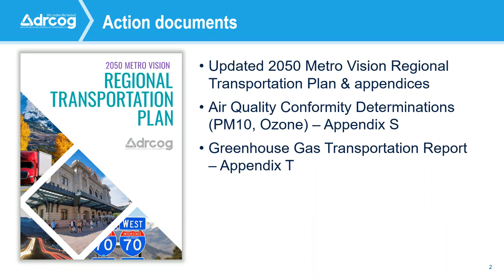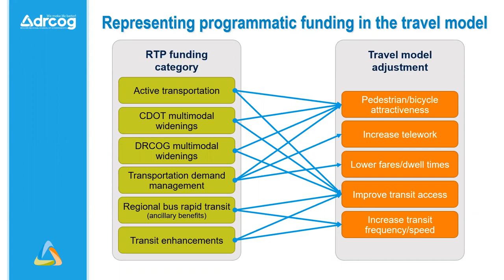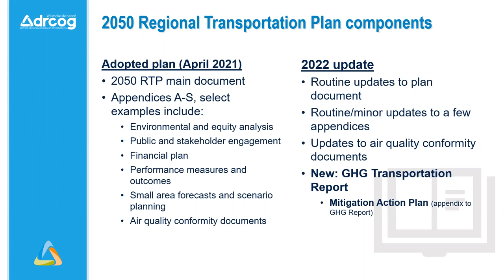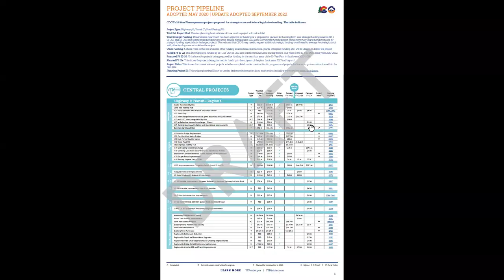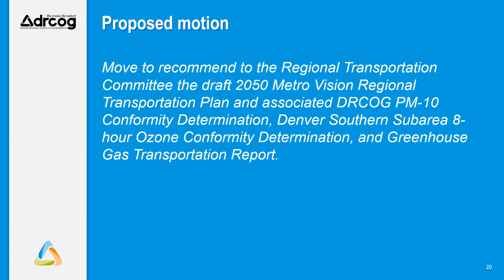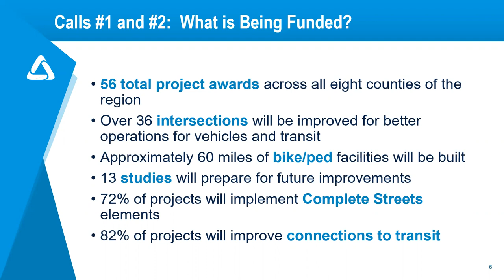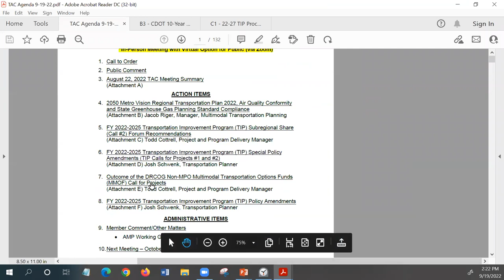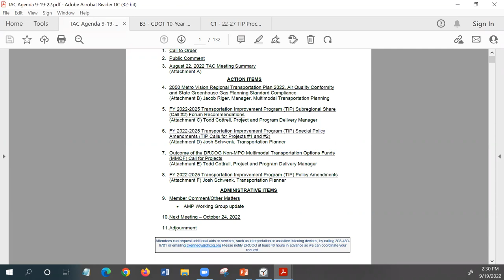The Denver Regional Council of Governments Transportation Advisory Committee Meeting Sept. 19, 2022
The complete video and audio recording of the DRCOG Transportation Advisory Committee meeting held on Sept. 19, 2022.